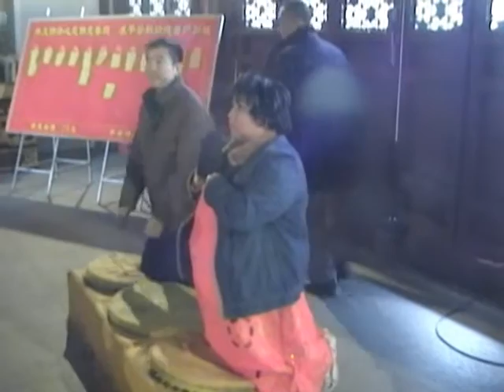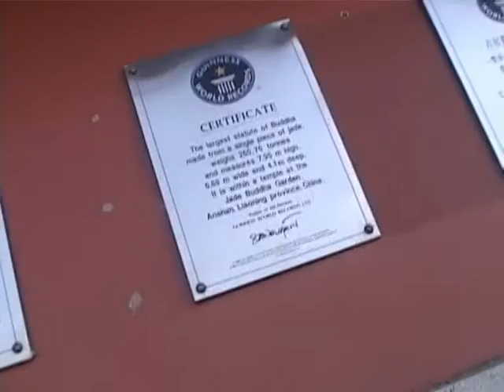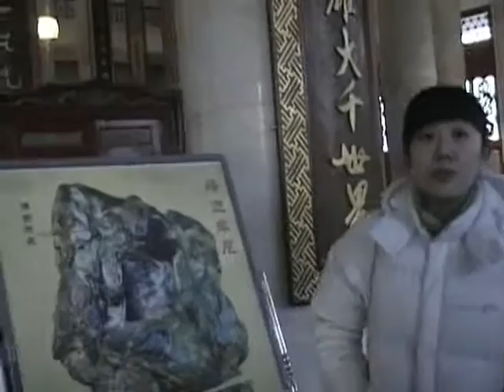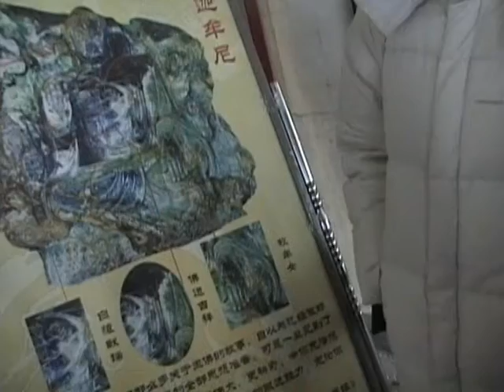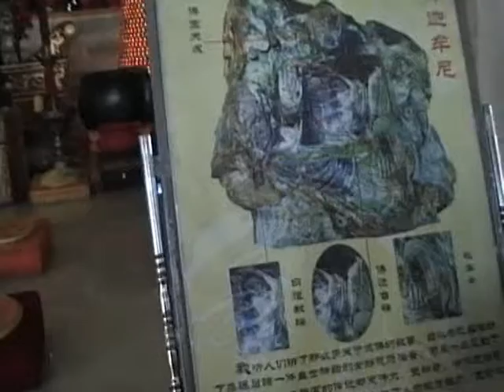Anshan China Temple Film 10, By Sianila Champagne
Ladies And Gentleman Beauty Never Has A Day Off Why not Treat Yourself this Holiday with Quality Make Up, Skin Care and Organic  Beauty Products! It'll keep you looking young and refreshed!

Holidays are coming up and that means excessive eating! Visit my line of quality oral care that'll keep your smile fresh and up to par!